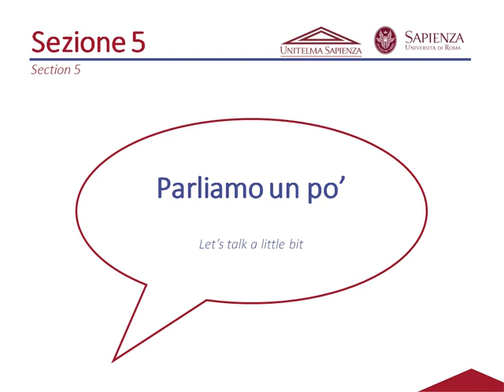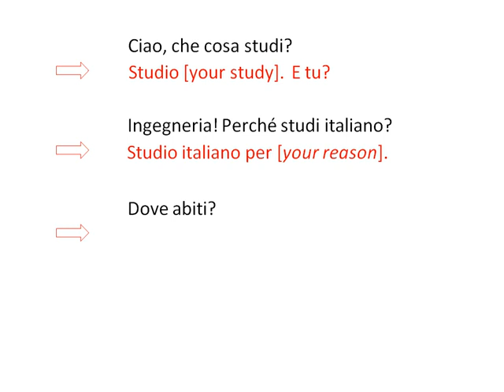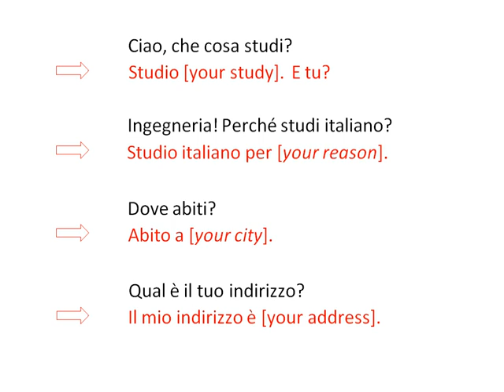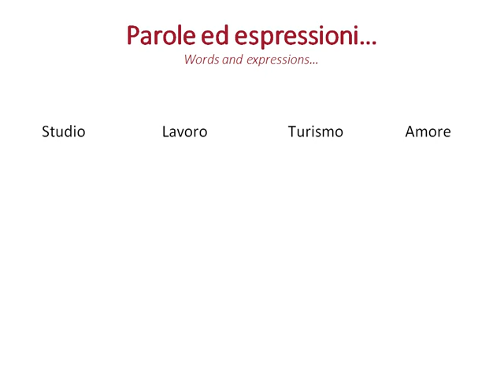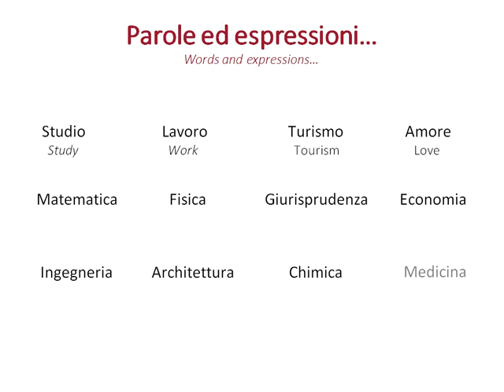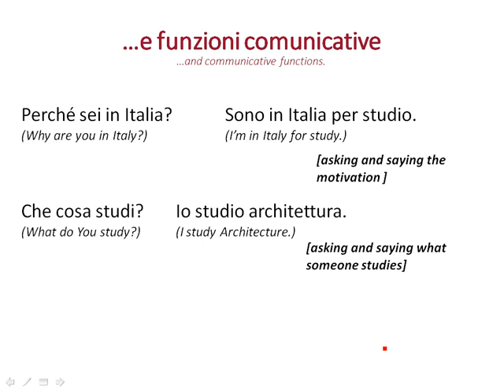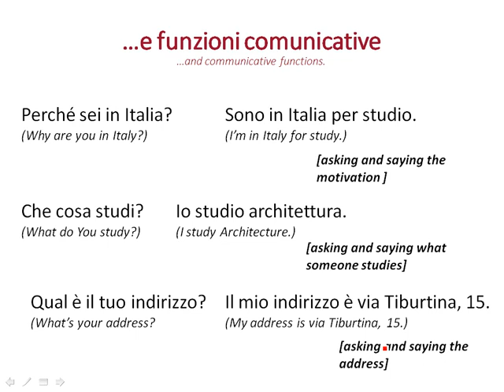Italian language level A1 lecture 2.5 " Let's talk a little bit!"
lecture 2 consists of 5 sections:
lecture 2.1:
 lecture2.2 :
 lecture 2.3:
 lecture 2.4 :
 lecture 2.5:
lecture 2 complete sections from 2.1 to 2.5 in PDF Format
• This course is offered by Sapienza University, Italy, Rome. world number #114 ranking in the world . • The course offers an introduction to the Italian language. • The lessons deal with the study of the standard Italian language. • students will be able to read and understand basic level texts and hold a conversation about daily life topics. The knowledge of this course will allow the students to reach the A1 level of the European Framework of Reference for Languages. • The course is made up of 30 lessons in e-learning mode, each of them divided into 5 sections. So the total videos of this course will be almost 150 videos. • The first section of each lecture presents the dialogue of the lesson, followed by a listening, and some exercises of comprehension, spelling and pronunciation. • In the second, third and fourth sections of each lecture, specific aspects of the language contained in the initial dialogue are examined in detail. The analysis focuses on lexicon, grammar and communicative functions related to the situation brought out in the lesson. • The fifth and last section of each lecture summarizes the main topics of the lesson. An oral activity with the use of structures learned in the previous sections is proposed with the aim of adapting them for similar situations. • Each lesson is followed by a series of exercises that come after the first 4 learning sections, the Pdf of the slides used during the videos and 2 mp3 and mp4 files containing the audio and video of the reference dialogue, respectively. • A chat gives the opportunity to discuss the specific topics of the lessons. Lessons 10, 20 and 30 are devoted to a summary of the lexicon, grammar and communicative functions presented in the 9 lessons immediately preceding each of them. Italian language level A1 lecture 2.1